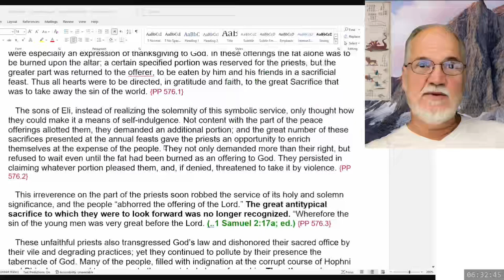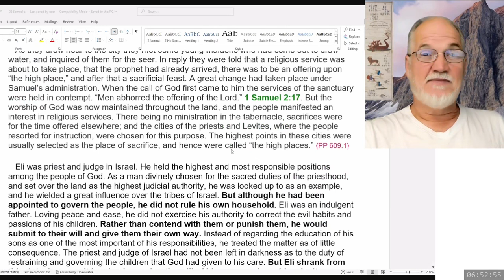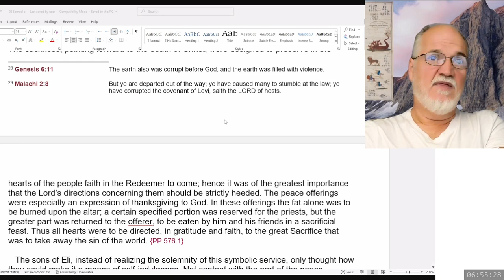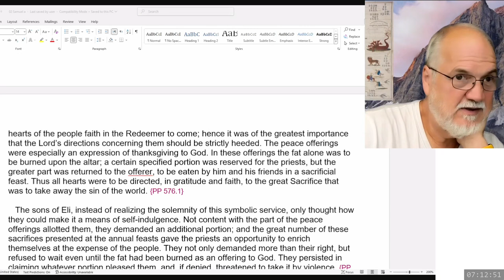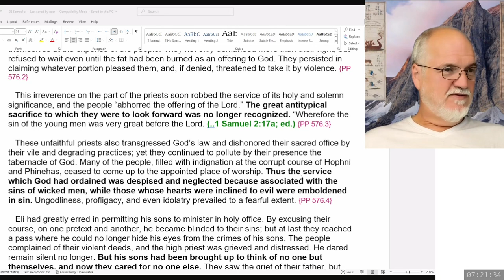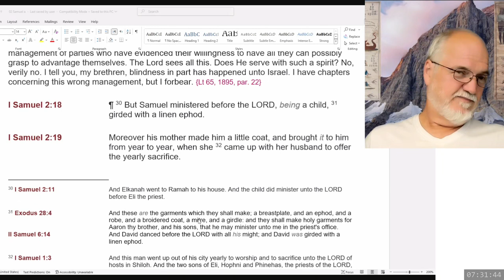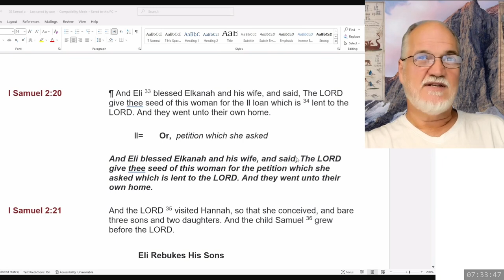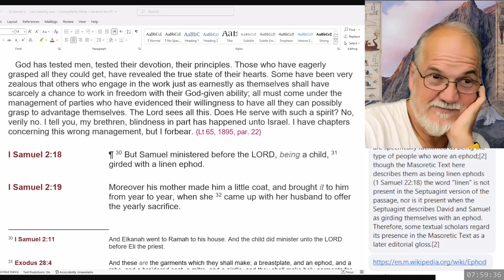2024 10 10 1 Samuel Part 9 - Theodore Turner